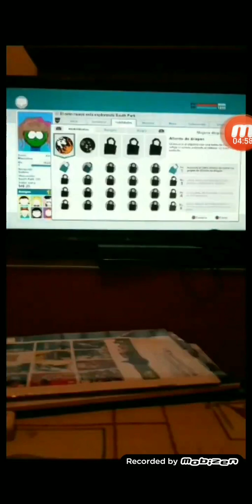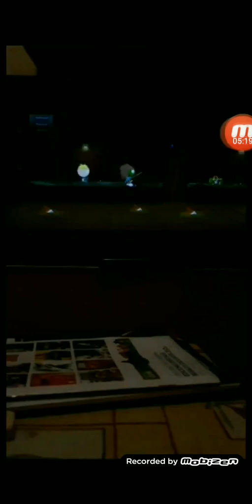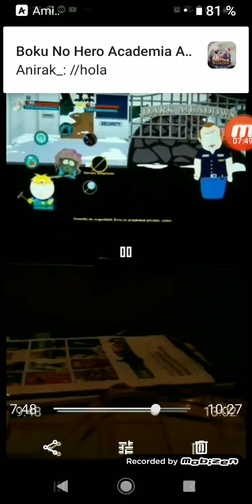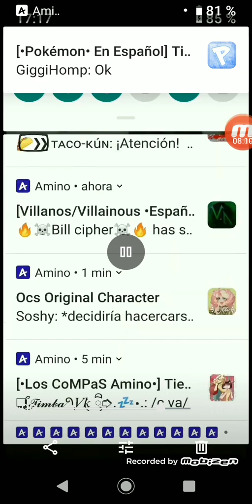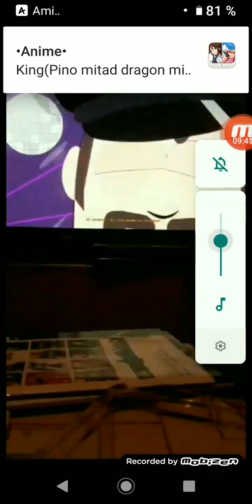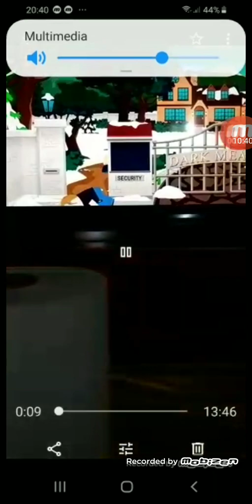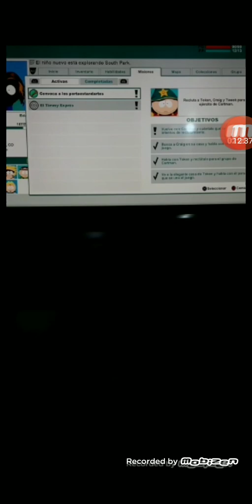South Park La Vara de la Verdad Capitulo 8 Defendiendo a una niña del Bulling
Hola Baldecitos/as Bienvenidos a un nuevo video para mi canal esta vez estamos jugando a South Park la vara de la verdad Recordar si quereis mas videos como este (lo subire los SÀBADOS HASTA COMPLETARLO) suscribanse dejarme like,compartelo con vuestros amigos y amigas,seguirme en mis redes sociales,Seguirme en Roblox,comenta que te a a parecido el video,activen la Campanita para que no te pierdas ningunos de mis videos,y hasta la proxima 😘😘😘